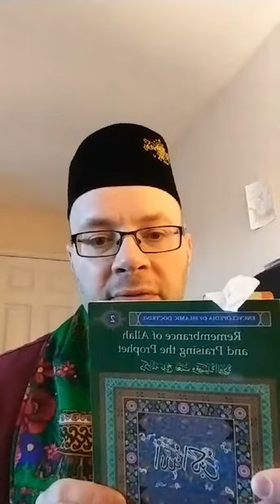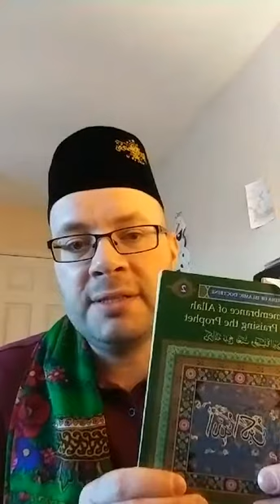Friday Reflections 09.10.2020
Salam alaikum and Jummah Mubarak!

We are approaching Rabi al-Awal, when many Muslims celebrate Mawlid an-Nabi (the Birthday of the Prophet). So I felt it would be a good idea to discuss the topic of praising the Prophet Muhammad ﷺ, and whether there is any evidence to back this up in classical sources.

As always, I highly recommend people to follow up any research I share with their own research. We all benefit immensely from our own reading and study, and do not have to rely so much on others when we understand our religion ourselves.

A person who has little knowledge and understanding of their religion can be easily intimidated by anyone, and especially preachers who claim to have a lot of knowledge. Whereas a person who has done the study and research themselves will not be intimidated by anyone, as they know what they're doing.